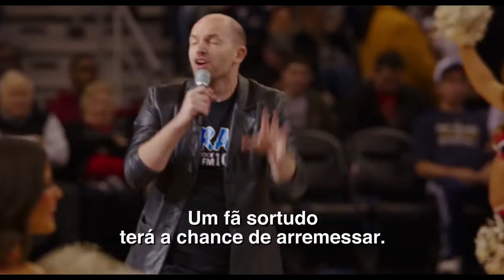Pai Em Dose Dupla (trailer HD)